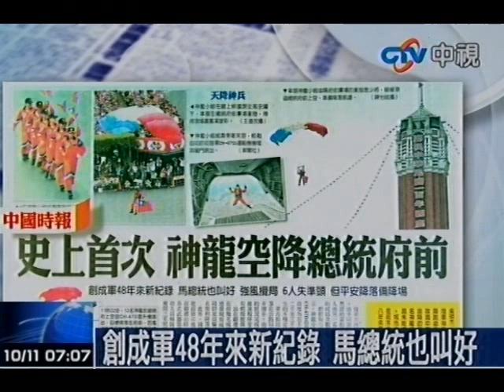史上首次 神龍空降總統府前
中視新聞》據軍方內部透露，10日12名神龍小組成員分成兩組，由不同領隊「母雞帶小雞」降落，前6員由跳傘經驗豐富的黃指恩帶隊，順利克服對流干擾精準落地；後6人由另一名少校領隊，可能因判斷錯誤，導致後面跟隨的成員全數偏離，特戰高層坦承這與經驗不足有關。